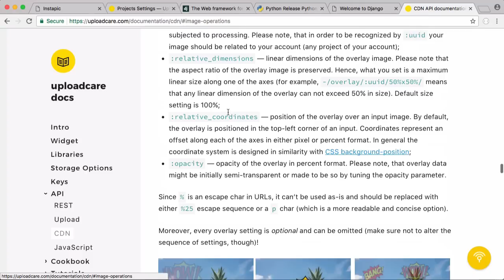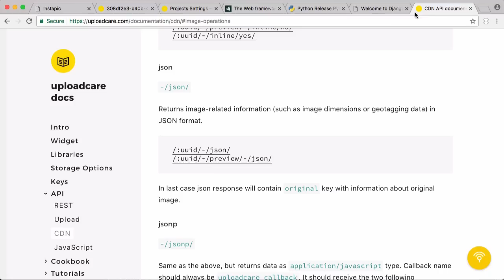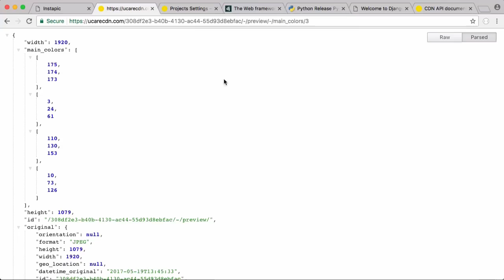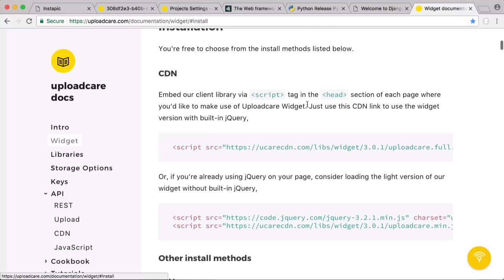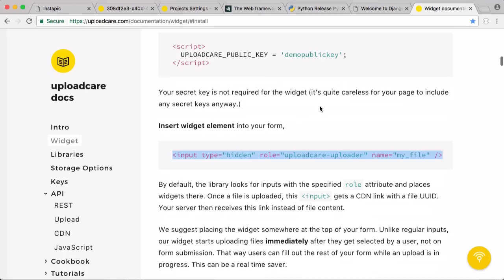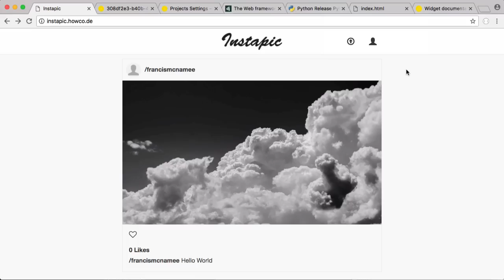Make your Own Instagram - Uploadcare API (2/10)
In this video we're going to be learning how to use Uploadcare's API so that we can add effects to our photos, do facial recognition and detect colours in the images that we upload.